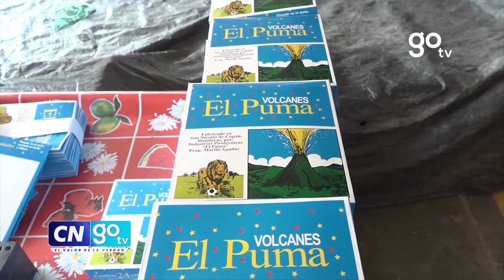San Nicolás y Nueva Arcadia en Copán, las cunas de la pólvora en Honduras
CNGOTV San Nicolás y Nueva Arcadia en Copán, las cunas de la pólvora en Honduras.